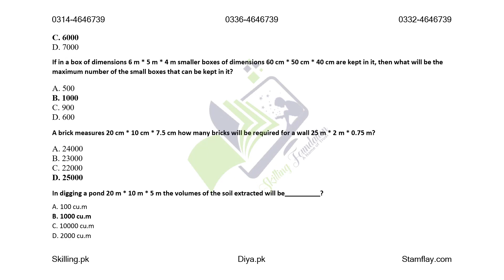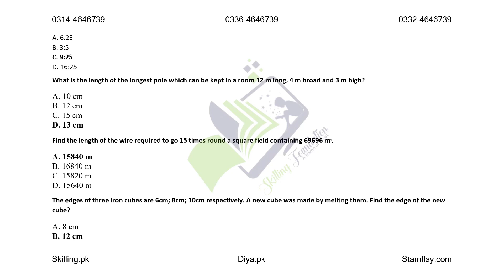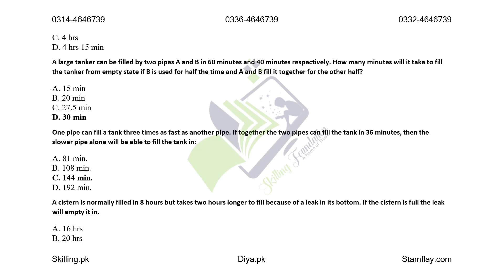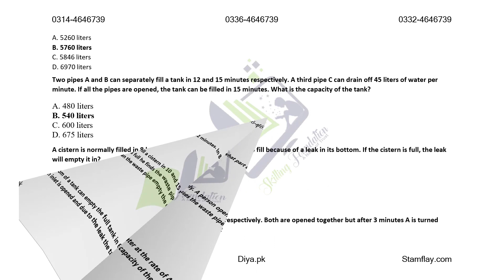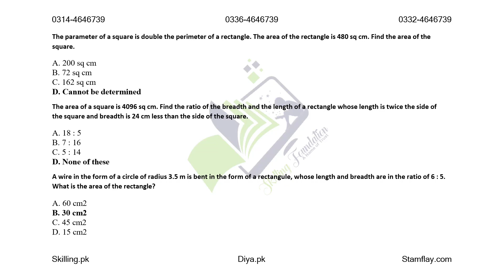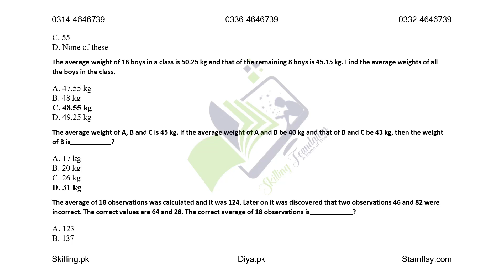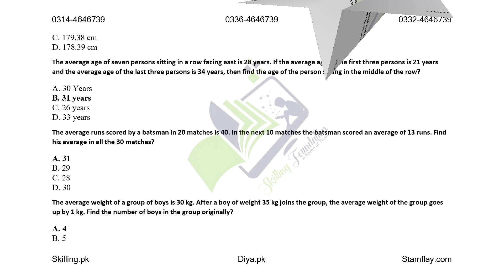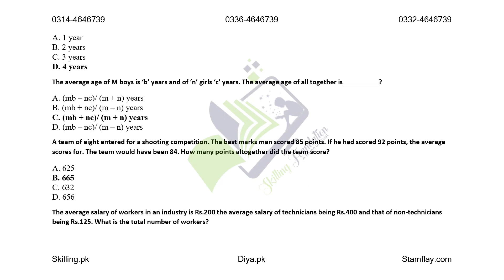Mathematics MCQs Quiz Test Questions with Solved Answers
maths mcqs for entry test with answers pdf
basic maths mcqs with answers pdf
math mcqs with answers
basic math mcqs for entry test
math mcqs test
msc mathematics mcqs with answers pdf
math mcqs with answers class 9
mathematics mcqs with answers 1st year